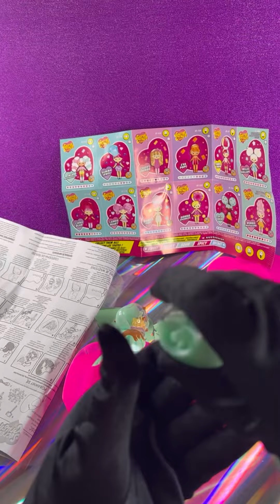😍Unboxing secret Crush Minis Doll! Candy doll ❤️